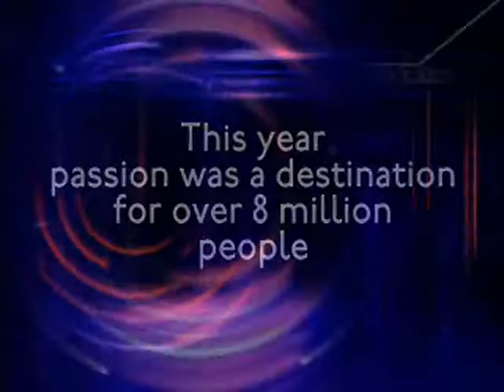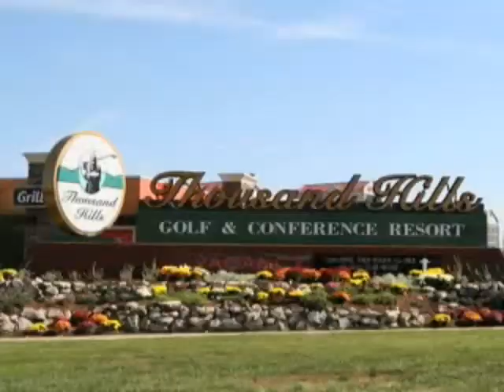America's Passion Port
Promo video for Branson, Missouri provided by Branson Airport.